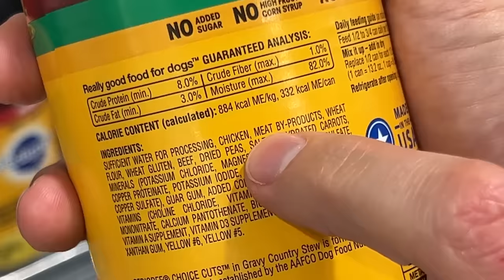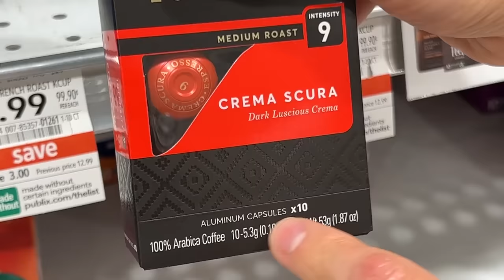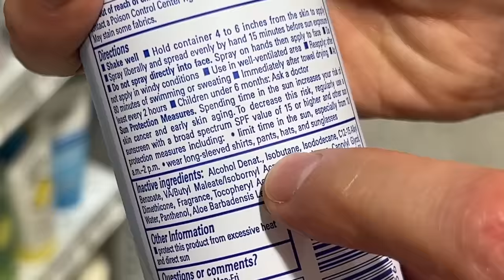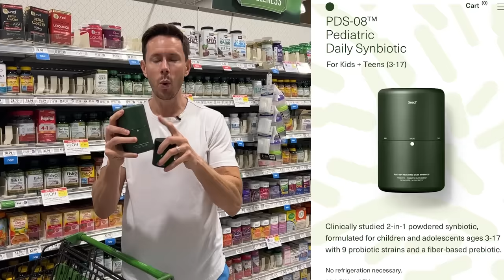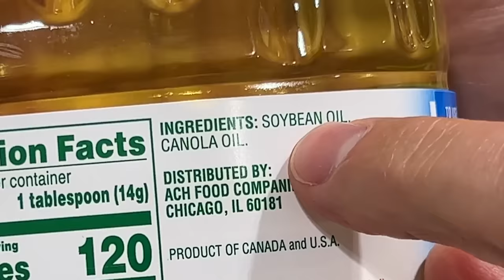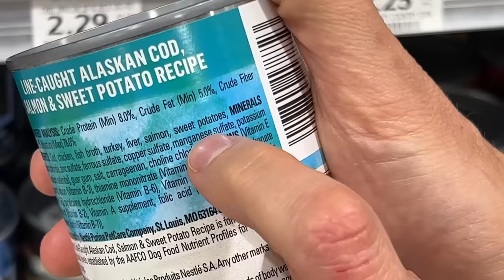Top 5 Worst Things To Put In Your Body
These are some of the worst things you buy at the grocery store and put in your body.